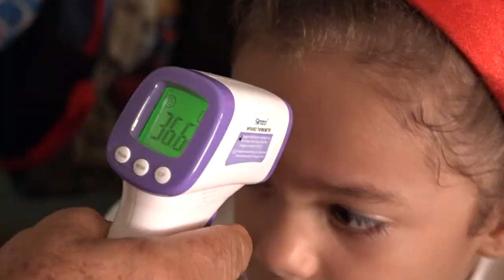Implementan medidas sanitarias preventivas en centros educativos de Niquero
Aplicar medidas orientadas a evitar la propagación del mosquito Aedes Aegypty y la asistencia de estudiantes con síntomas de dengue u otras enfermedades trasmisibles a las escuelas constituye una prioridad en el municipio de Niquero. La situación epidemiológica local exige extremar las acciones en todas las instituciones del municipio tras el inicio del curso escolar.